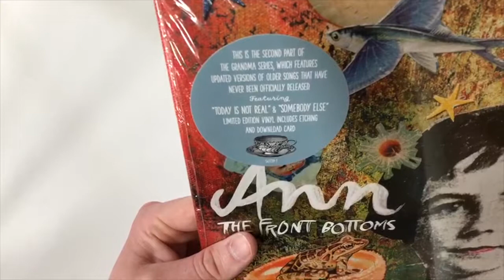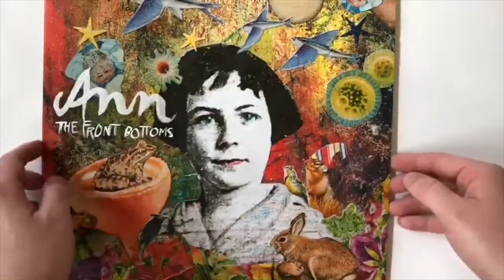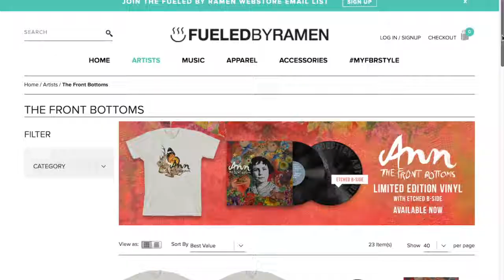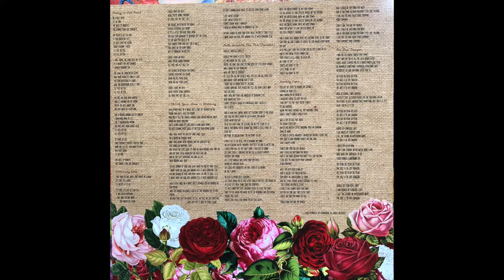Quick Look at The Front Bottoms Ann Ep Vinyl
Here is the latest Grandma EP from The front Bottoms, on Vinyl